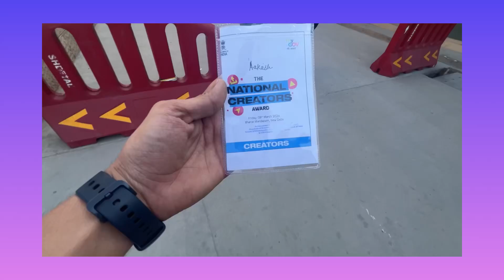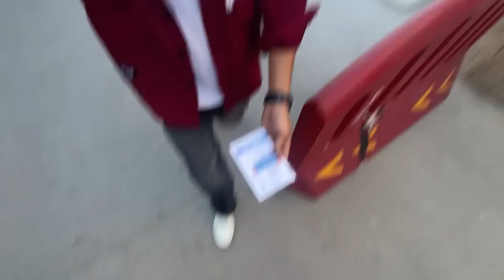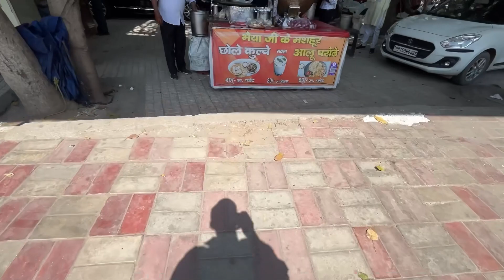First The National creators AWARD 2024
Follow FoR More Smile 😊